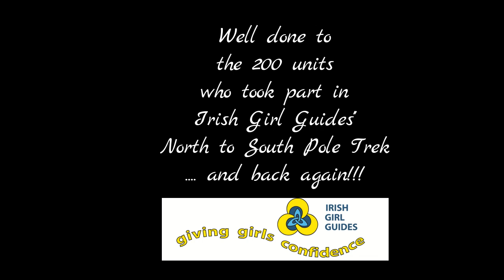IGG Global Trek 2016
200 IGG units from around Ireland took part in a Global Trek by walking and hiking an incredible 40,000 kilometres in the first six months of 2016! What an achievement! It was great fun and a great way for girls from age 5+ to take part in a healthy, non-competitive outdoor activity :-)